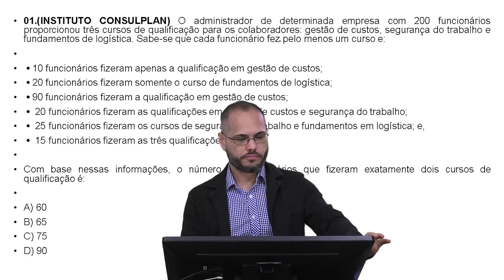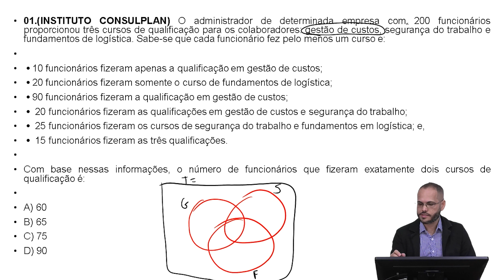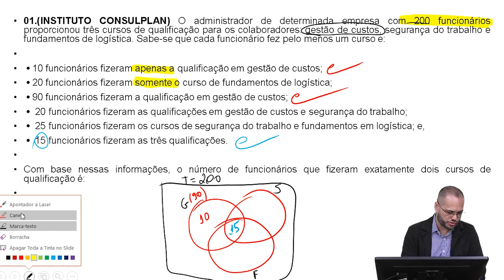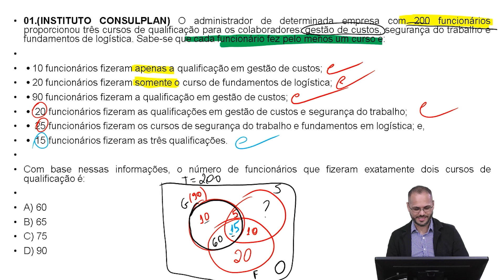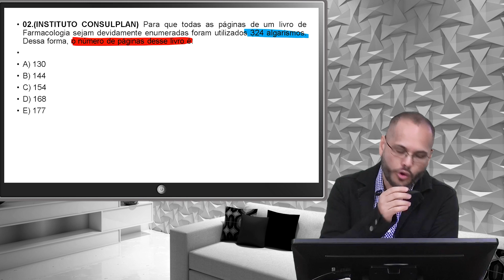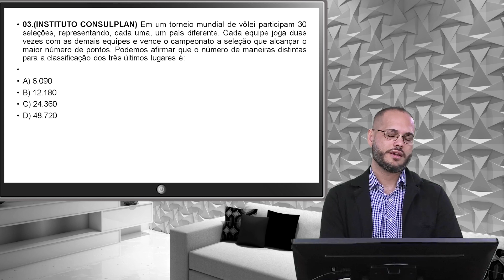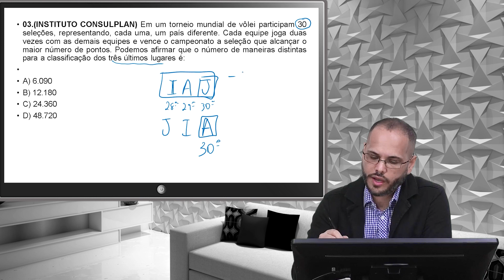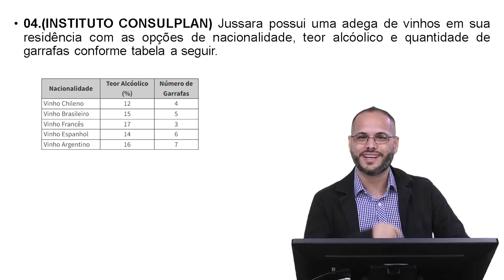RESOLUÇÃO DE PARTE DO SIMULADO 9 DA GM VILA VELHA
Segue o link para adquirir o curso 10 simulados resolvidos e comentados de RACIOCÍNIO LÓGICO E MATEMÁTICO para a GM VILA VELHA(PROFESSOR FAGNER)